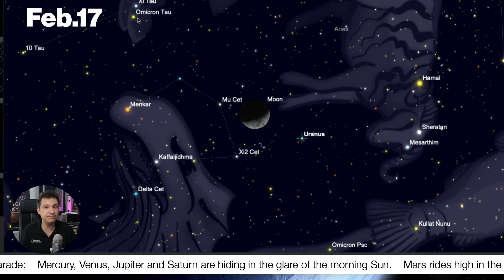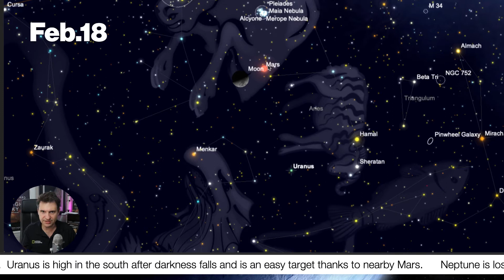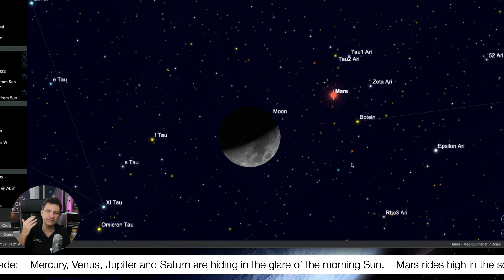The Night Sky This Week Feb 15 2021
Join National Geographic's Andrew Fazekas aka The Night Sky Guy with his top skywatching picks for this week. We explore Mars in conjunction with the Moon, Uranus and a set a pretty star clusters in the constellation Auriga.

00:00 Intro

Get More of your Night Sky